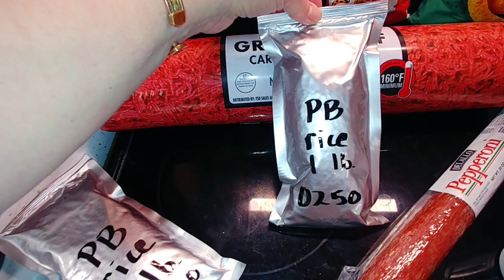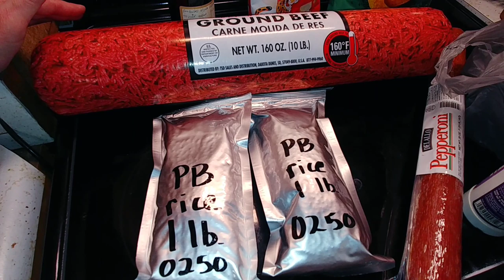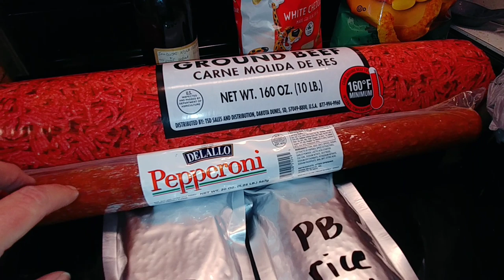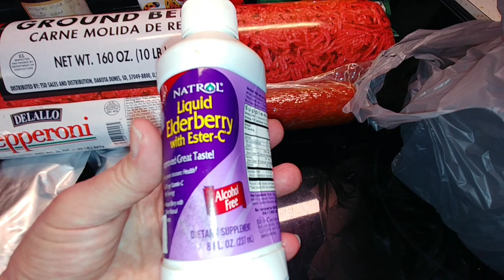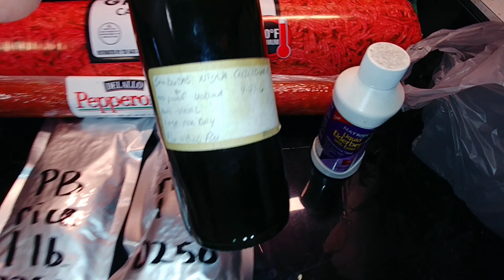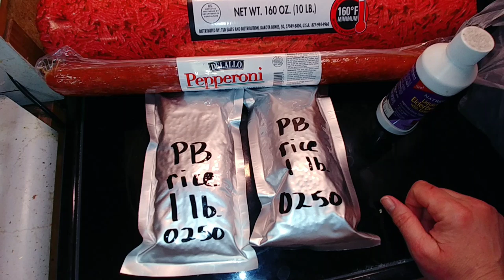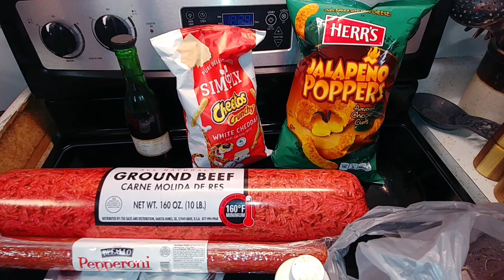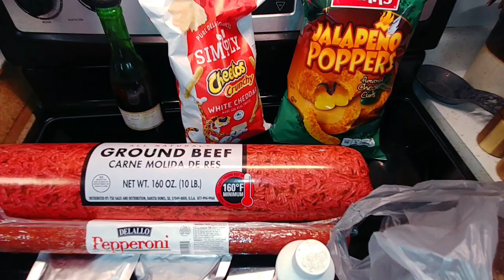Stocking up in the beginning, before Shelter in Place, school cancellations and things went south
I found a video from March 13th, the day PA schools were first cancelled for 2 weeks. Things had been getting iffy for a while, so I had already started slowly buying more canned vegetables.  Not too much from one store, though.  I'd get a case from one store, go to another store for more, or wait a few days.  The S has HTF, my Preparedness Family and Community,  don't be scared, be prepared.

Please like, follow, and share if you can!

20200315_StockingUpAtTheBeginning